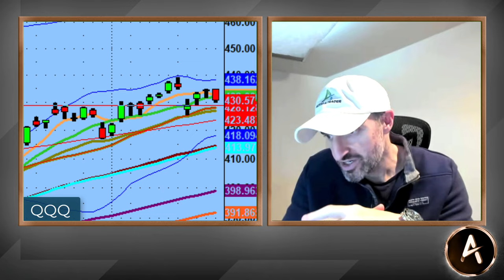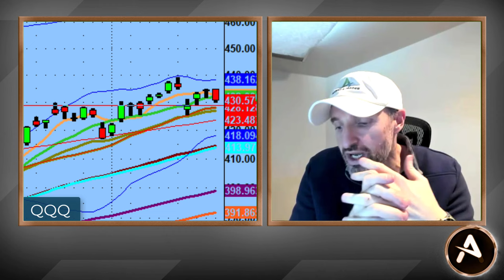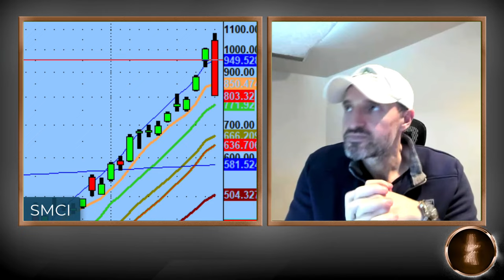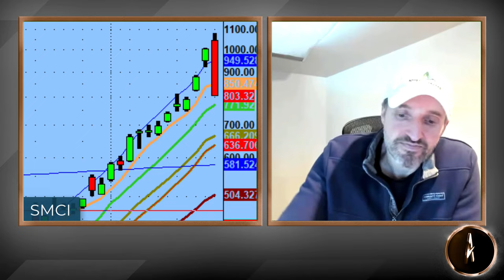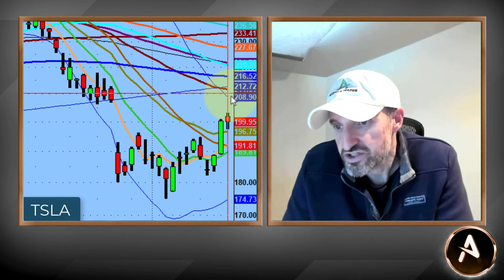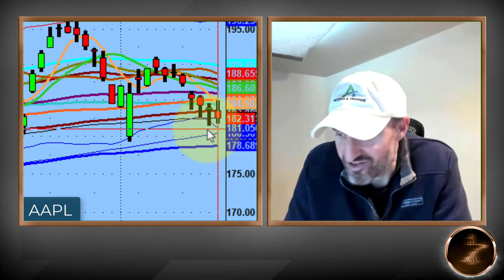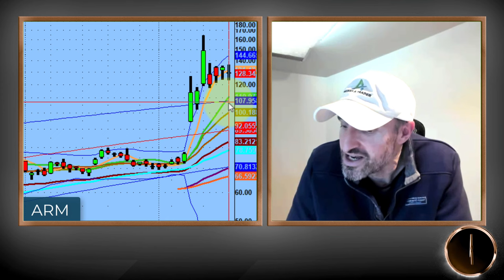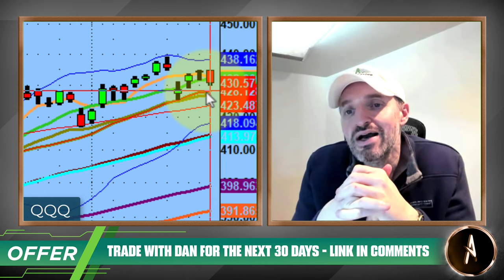Short These Names Except For This Stock! | TSLA, NVDA, AMZN, AAPL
The market continues to have this ever evolving rolling top. Lower highs and lower lows on the daily...which says to me that there is certainly more potential to the downside in a lot of names.

One stock that is doing its very best to break the upside of its channel is $TSLA. That is the one name on the pivot list that we are looking to trade to the upside after the long holiday weekend.

Overall, we continue to watch the market and trade accordingly.

Lastly, $NVDA has earnings on Wednesday and with the recent move on $SMCI, I say anything possible before earnings...including more downside.

Welcome to all of the new members that are celebrating my 25th Trading Anniversary with me!

*$25 PS60 Trial Sale To Celebrate Dan's 25th Anniversary in trading!  Test drive PS 60 Process for the next 30 days. See if it’s a right fit for you.

💚 COMMUNITY SUPPORT 💚